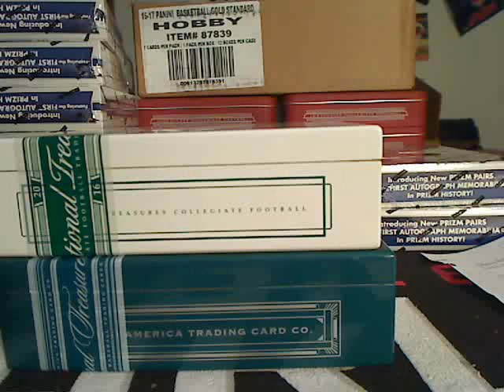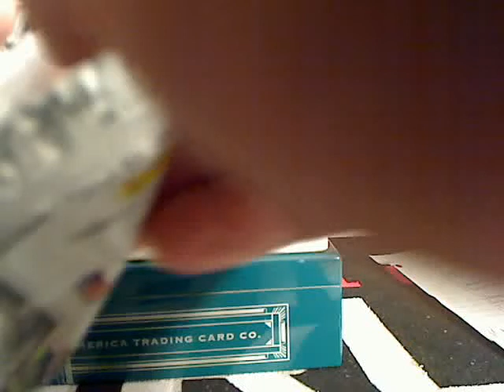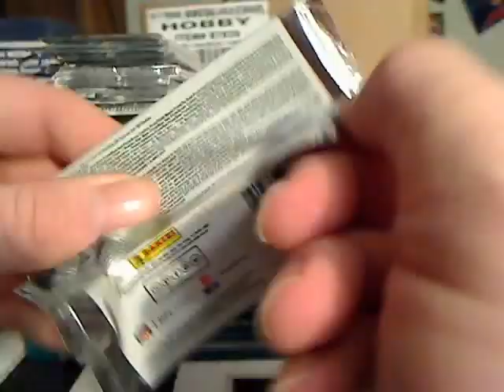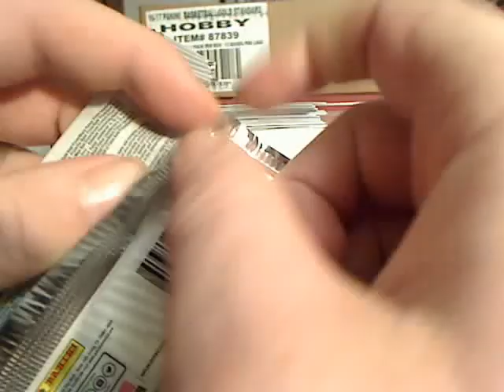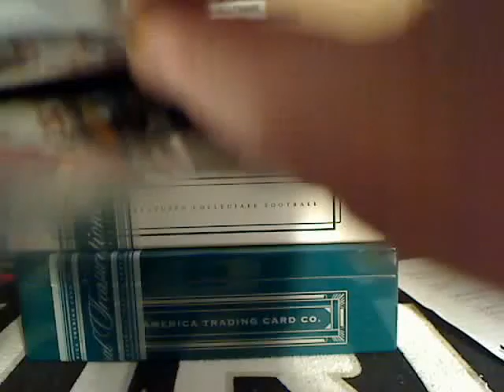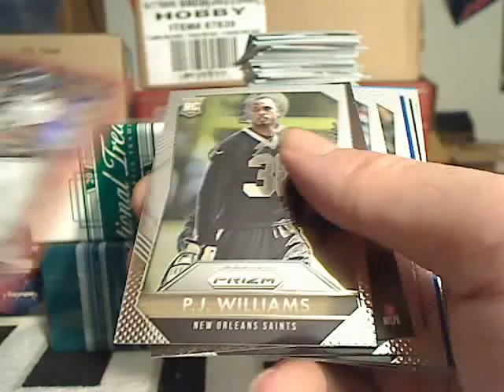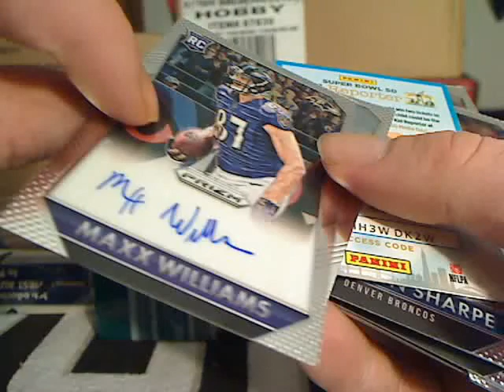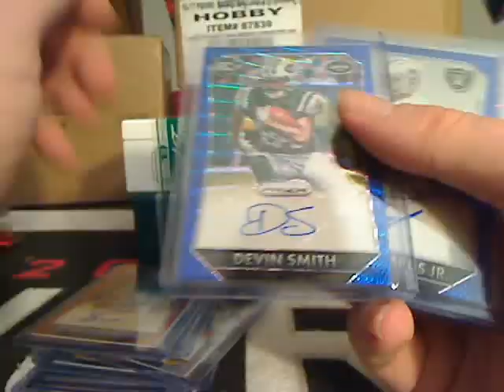2015 Prizm P4 connection problem solved